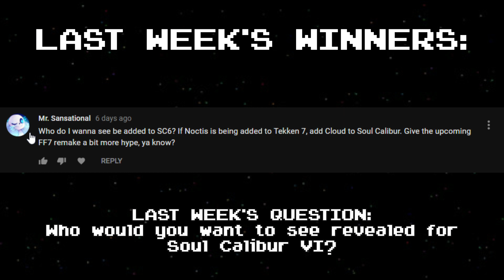My 25 Cents Worth 3/11/2018 - Nintendo Direct and Smash Hype!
It's HAPPENING, people!